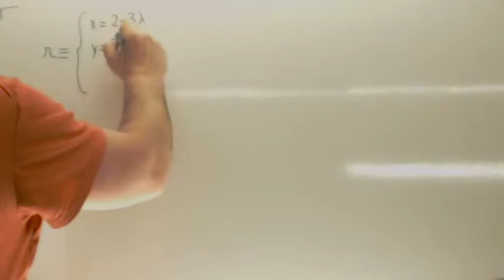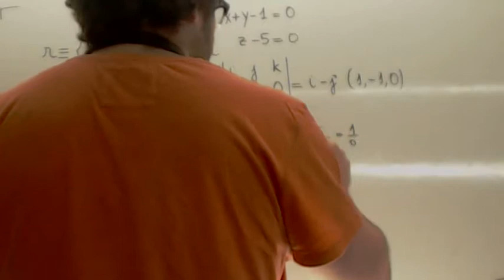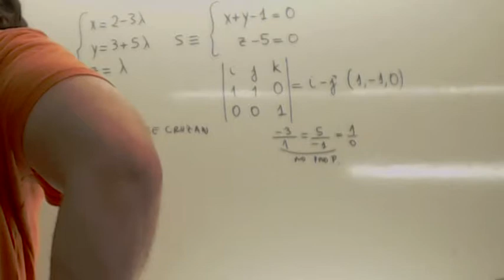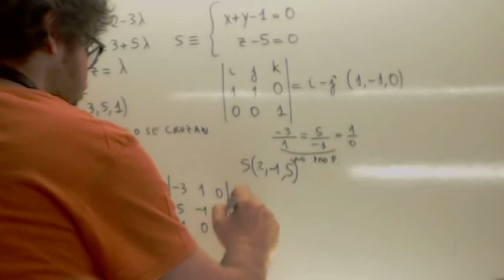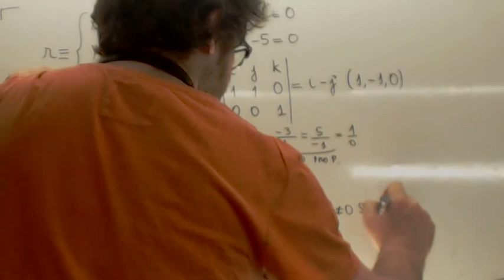Posicion relativa de dos rectas 03 Usero